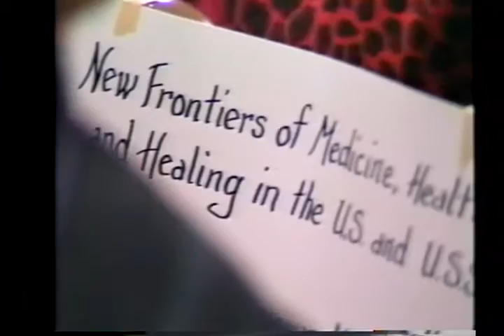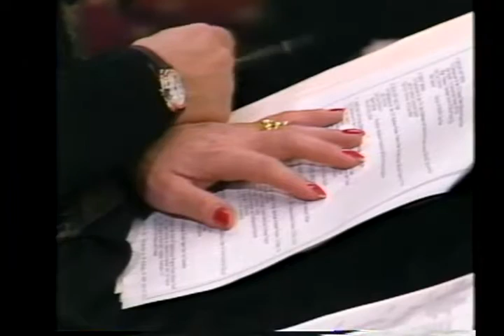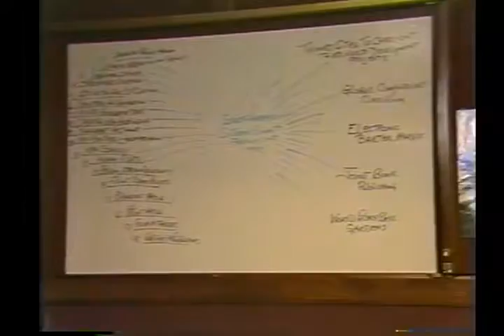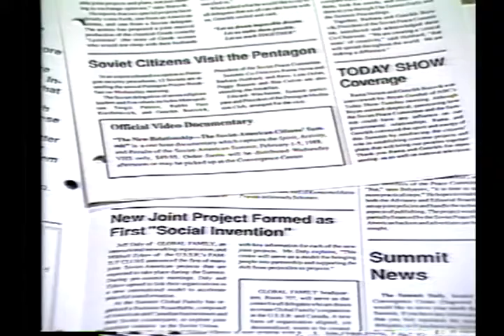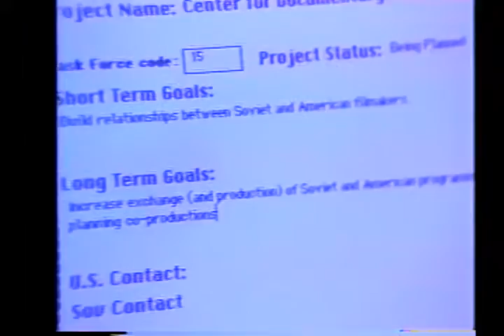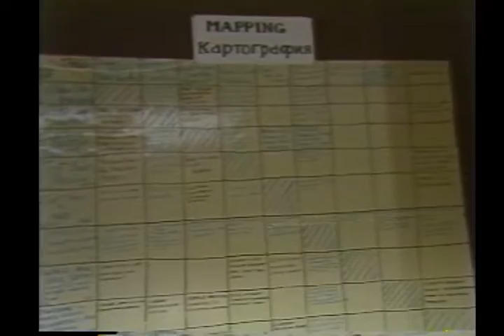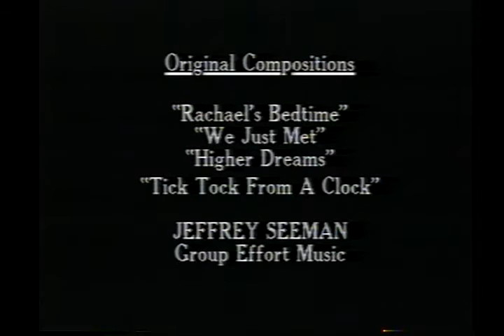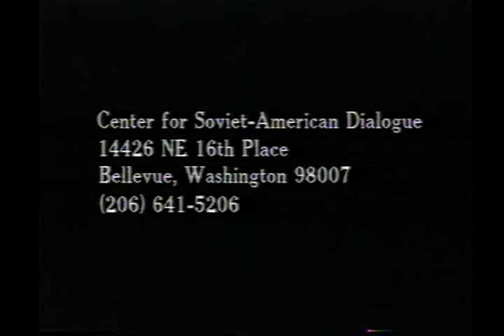The New Relationship: The Soviet-American Citizen Summit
NOTE: This video is part of the Rama Jyoti Vernon Citizen Diplomacy Video Archive, published by permission.

Welcome to the online video archive for the Project on the History of the American-Soviet Citizen Diplomacy Movement.

This channel features the largest online video archive of historic footage documenting an international citizen diplomacy movement during the Cold War between the Soviet Union (USSR) and the United States of America (USA).

The Our Move project supports citizen diplomacy through electronic publishing and archiving, collaboration, and educational outreach to promote peace and WMD nonproliferation.

At the heart of Our Move are historic American-Soviet Peace Walks in the USSR and the USA in the late 1980s.

This material is intended for non-commercial, educational purposes only, in the name of peace, one step at a time.